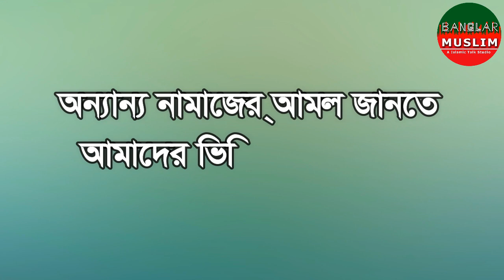আছরের নামাজের পর সহীহ আমল ওয়াজিফা এবং দোয়া সমূহ | namajer dua | salat education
namaj shikka
namajer masala
namaz doa and wazifa and amol
salat shikka